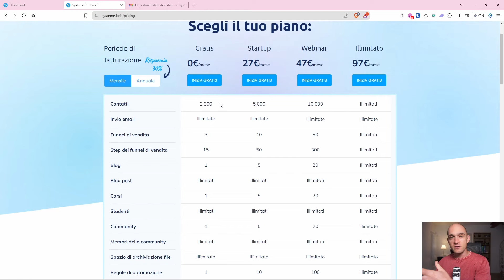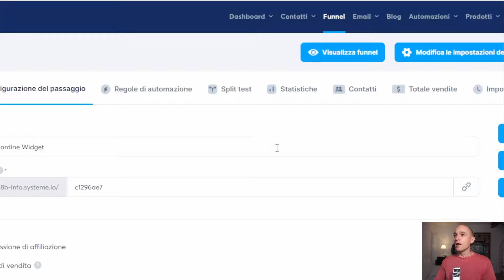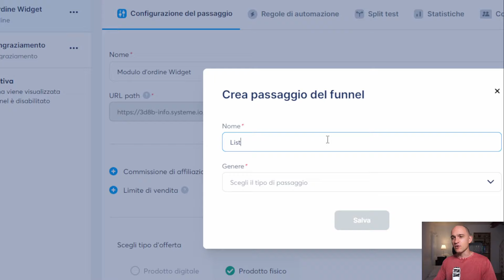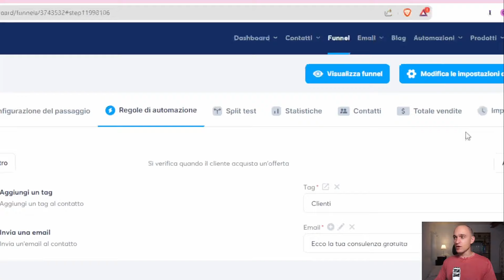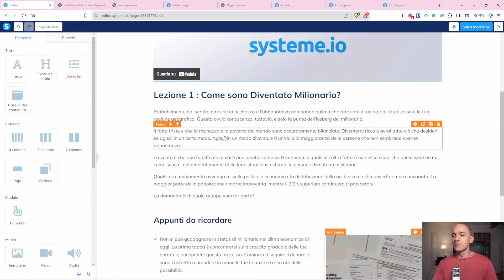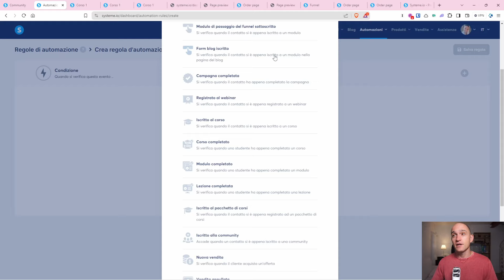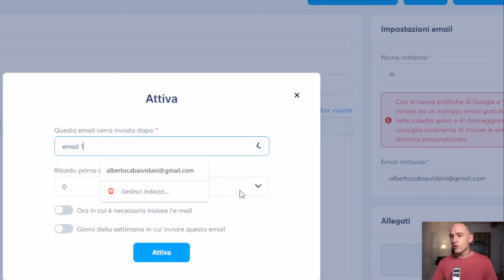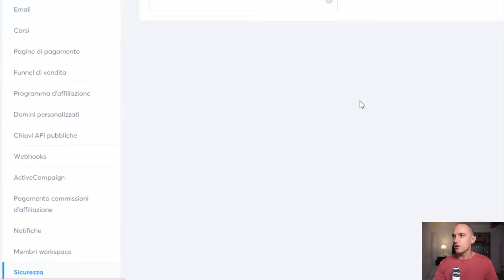Systeme.io: tutto il business online in un unico posto (Corso completo)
CRM, funnel, landing page, corsi, community, blog, sito, moduli di contatto, automazioni. Tutto quello che ti serve per il business online è incluso in Systeme.io

Hai bisogno di aiuto con il tuo business online (prodotti, contenuti, copy, processi)?

Indice
00:00:00 - Semplificare il business online
00:01:30 - Systeme.io gratis: cosa fa?
00:05:32 - Creare un prodotto
00:08:36 - Creare un funnel
00:12:25 - Aggiungere coupon
00:13:17 - Personalizzare le pagine
00:23:35 - Funzioni avanzate del funnel
00:24:44 - Funnel con scadenza
00:26:17 - Aggiungere pagine al funnel (squeeze page)
00:33:11 - Automazioni nei funnel
00:39:11 - Funnel per acquisizione lead
00:45:20 - Creare un corso
00:54:31 - Creare una community
01:00:56 - Automazioni globali
01:03:42 - Creare flussi di lavoro complessi
01:09:29 - Mandare newsletter
01:12:11 - Sequenze email
01:16:13 - Creare un sito (blog incluso)

Ricevi tutti i nostri tutorial per lavorare meglio lavorando meno.